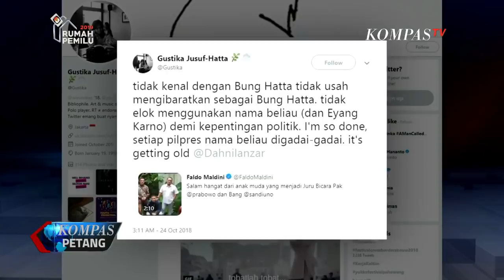Diprotes Cucu Bung Hatta, Dahnil: Bukan Ingin Menyamakan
Koordinator Juru Bicara Timses Prabowo-Sandiaga, Dahnil Anzar menjawab soal kritikan cucu tokoh proklamator Muhammad Hatta yang keberatan cawapres Sandiaga Uno disamakan dengan Bung Hatta.

Dahnil Anzar mengatakan bahwa mereka tidak ingin menyamakan Sandiaga Uno dengan Bung Hatta. Namun mereka ingin agar Sandiaga meniru Bung Hatta. Sebelumnya sempat beredar video yang diunggah timses Sandiaga yang menceritakan tentang kelebihan Sandiaga dan Prabowo.

Video yang diunggah oleh Wasekjen PAN dalam akun twitternya dan berisi pujian terhadap sosok Prabowo-Sandiaga yang salah satunya menyamakan sosok Sandiaga dengan tokoh proklamator Muhammad Hatta mendapat protes dari salah satu cucu Hatta, Gustika Jusuf Hatta.